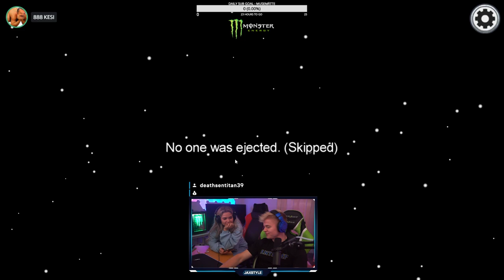Among Us Impostor Med Lykke!